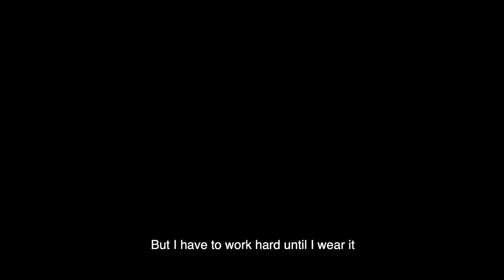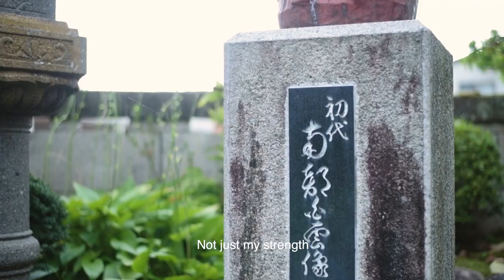[Part 1] Inami Sculpture Southern Hakuun-Inami -Sculpture and Craftsmen-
Inami, where some of the best engravers in Japan gather
Southern Hakuun Sculpture Studio, which has been responsible for its long history and tradition
Craftsmen who served as carpenters of the Kaga domain in the olden days
With the depth of the local Jodo sect, he developed with a shrine and temple engraver and continues to this day.
And the fact that Inami sculpture developed not only in shrines and temples but also in Ranma is due to the carpentry work more than 200 years ago.

Southern White Cloud Wood Carving Studio
2174 Inami, Nanto City, Toyama Prefecture 932-0211